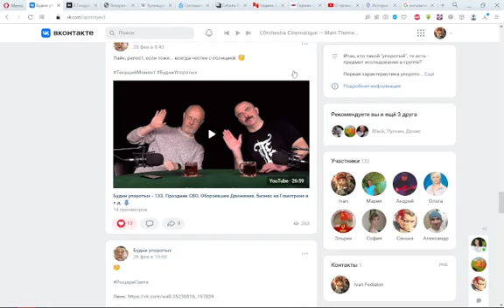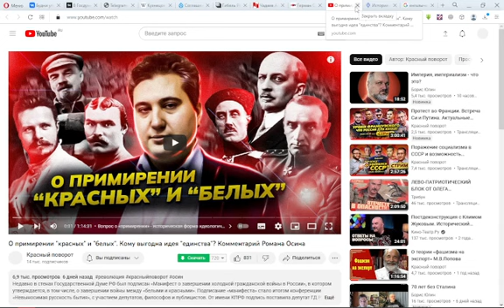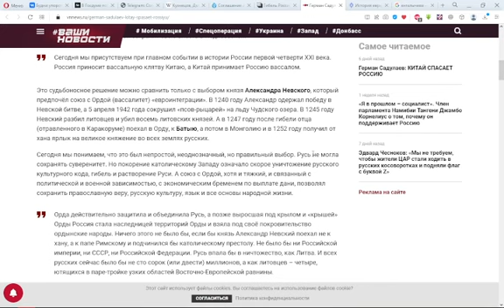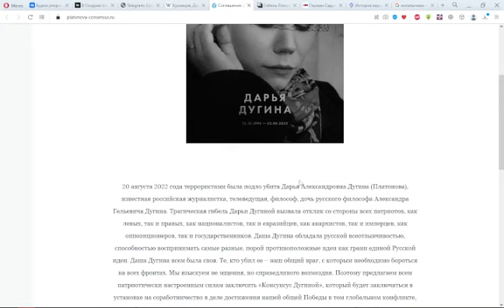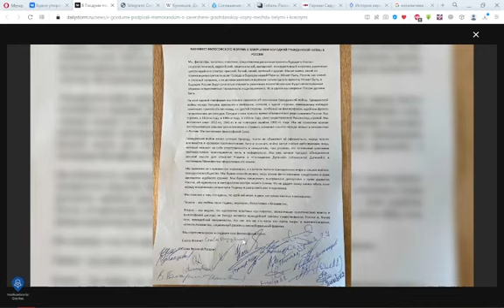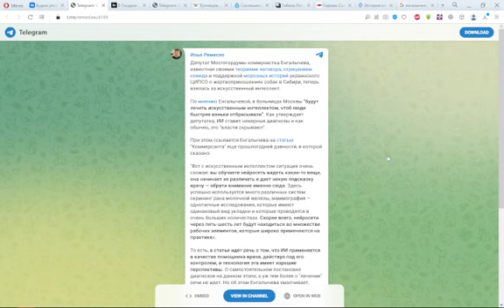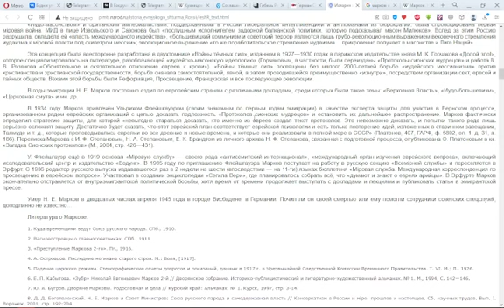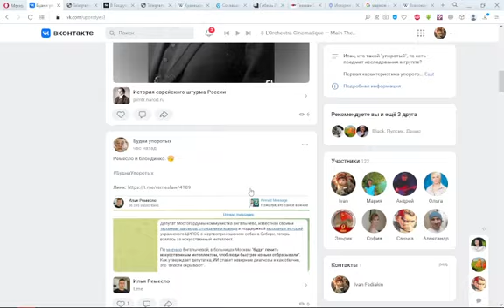Будни упоротых - 134. Медведев в роли Сталина, конец Гражданской, Ремесло и блондинко и т.д.